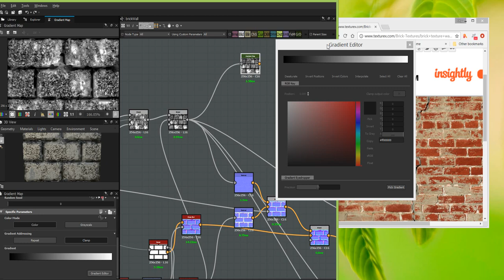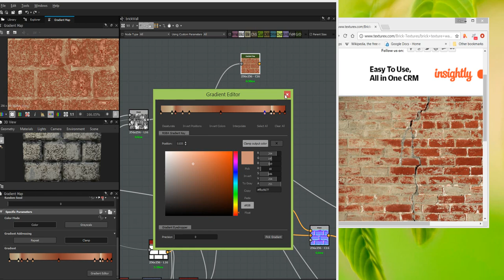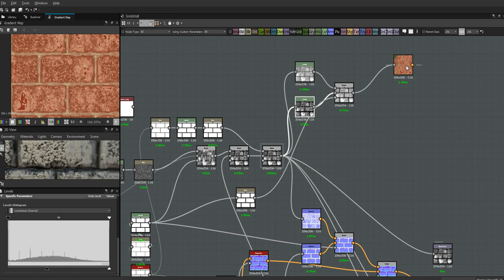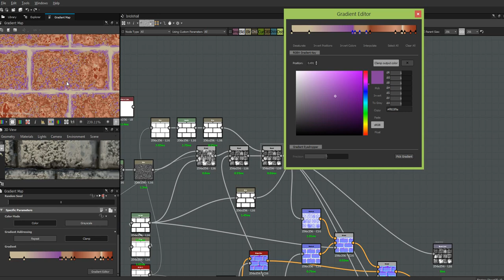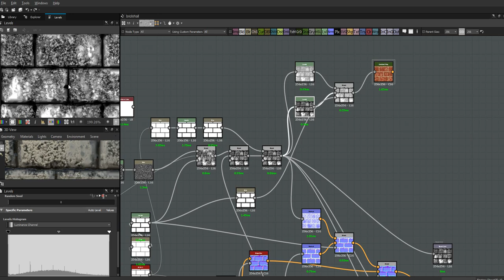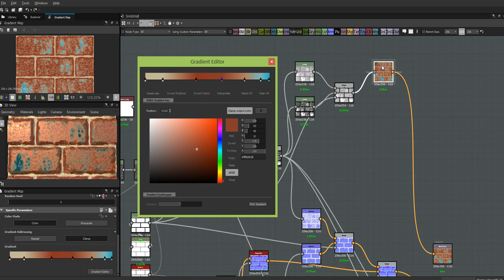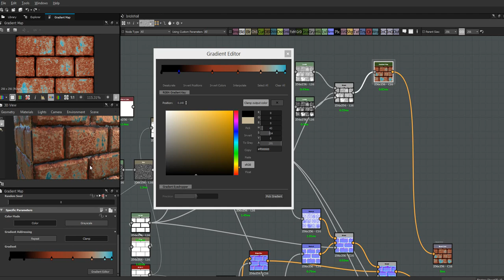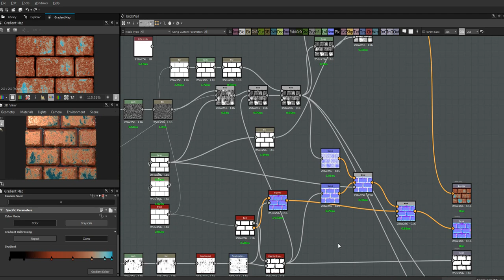Sample from my Upcoming Intro to Substance Designer Udemy Course - GRADIENT MAPS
This is a sample from my (upcoming) first Udemy course "Intro to Substance Designer - from Zero to Intermediate".
In this 6 hr course we start from the very beginning with the interface and end up building a simple water. In between, we 'll be building a procedural brick wall and learn how to do a bunch of other cool things.
The course is geared for Beginners to early Intermediate users.

I ran into a couple of technical snags uploading to Udemy, so it will probably be a little bit before it's actually up.

In the meanwhile, enjoy this segment on making Gradient Maps!